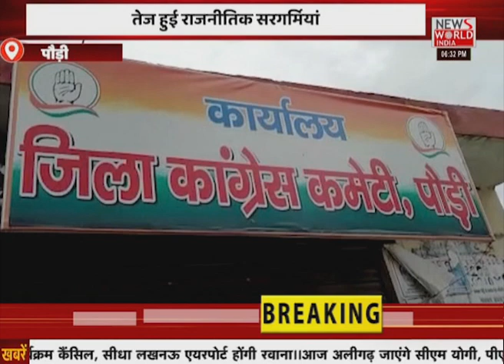News World India Live : देश विदेश की सभी बड़ी खबरें LIVE | Latest News | Hindi News | Breaking News